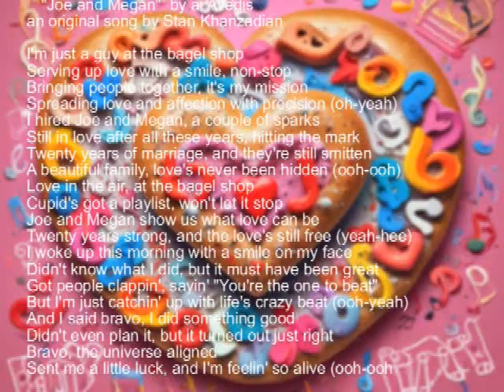"Joe and Megan" by ai Avedis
"Joe and Megan"  by ai Avedis  an original song                                                                            words written/music produced  by Stan Khanzadian                                           I'm just a guy at the bagel shop
Serving up love with a smile, non-stop
Bringing people together, it's my mission
Spreading love and affection with precision (oh-yeah)
I hired Joe and Megan, a couple of sparks
Still in love after all these years, hitting the mark
Twenty years of marriage, and they're still smitten
A beautiful family, love's never been hidden (ooh-ooh)
Love in the air, at the bagel shop
Cupid's got a playlist, won't let it stop
Joe and Megan show us what love can be
Twenty years strong, and the love's still free (yeah-hee)
I woke up this morning with a smile on my face
Didn't know what I did, but it must have been great
Got people clappin', sayin' "You're the one to beat"
But I'm just catchin' up with life's crazy beat (ooh-yeah)
And I said bravo, I did something good
Didn't even plan it, but it turned out just right
Bravo, the universe aligned
Sent me a little luck, and I'm feelin' so alive (ooh-ooh